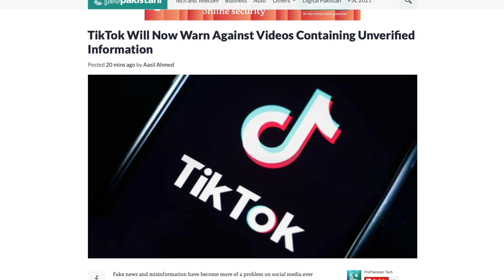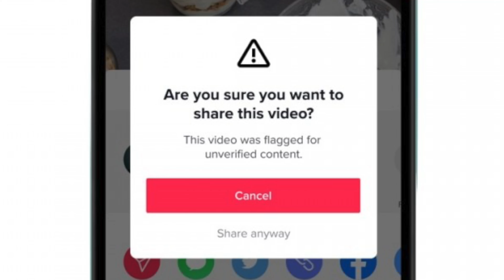TikTok Will Warn Against Video Containing Unverified Information